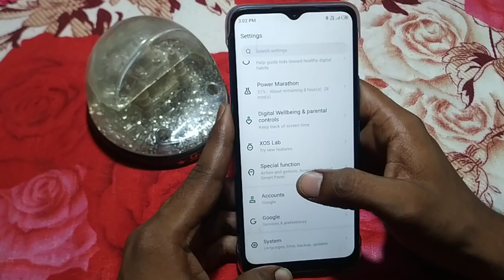how to turn on accessibility menu infinix hot 12 | Infinix mobile ki setting kaise change kare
accessibility menu setting kaise use kare infinix phone mein |  how to change hotspot password tecno mobile |  how to use talkback oppo phone |  talkback kaise off kare infinix phone mein |  how to enable talkback mode oppo phone